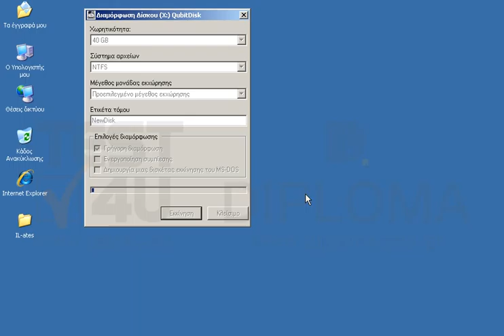Προχωρήστε σε διαμόρφωση του δίσκου (X:\) TEST4UDisk φροντίζοντας η νέα ετικέτα του τόμου να...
Προχωρήστε σε διαμόρφωση του δίσκου (X:\) TEST4UDisk φροντίζοντας η νέα ετικέτα του τόμου να είναι: NewDisk. Δεν χρειάζεται να περιμένετε να ολοκληρωθεί η διαδικασία.